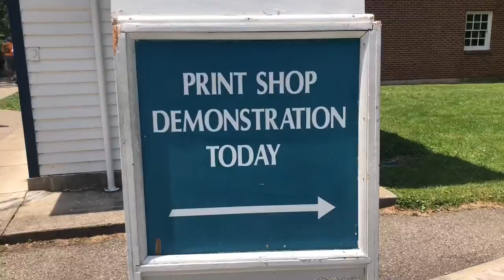Exploring Ohio Mini-Vlog: Rail Fest at Carillon Historical Park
Hey, guys! In todays mini-vlog we go on a quick trip to check out a train convention that happens every year at Carillon Historical Park in Dayton, Ohio. Next years event is June 28-29, 2020, so be sure to mark your calendars if you’re interested!!

Follow porgo the porg @porgofreason
Catch me on Instagram @thatdiznerd
Catch porgo on instagram @porgotheadventurer